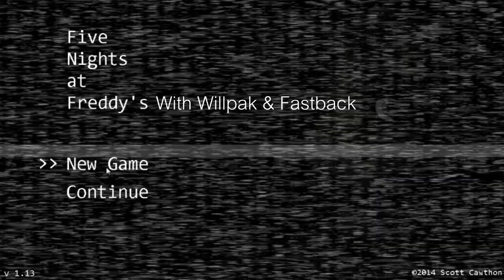Five Nights At Freddy's With Willpak & Fastback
Fastback and Willpak do some night duty at the popular kid's entertainment center Freddy's Pizza. Chucky Cheese ain't got nothing on the friends at Freddy's.

Intro: I'd Rather Go Insane - Rhinobucket
Intro - Jumper - From the Soundtrack of Castle Crashers.